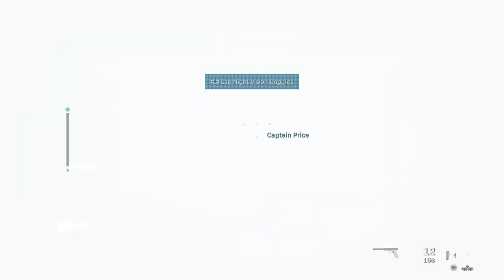Call Of Duty: Modern Warfare [PC] Walkthrough Gameplay - Part 11 - Going Dark